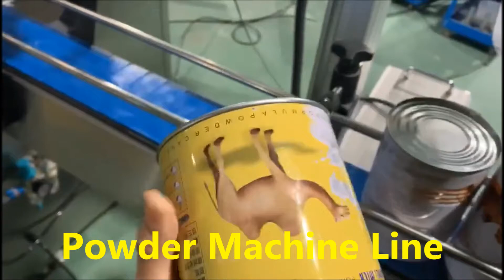Teneke Kutu Dolum Kahve Hindistan Cevizi Süt Tozu Burgu Makinesi Can Yapıştırma Makinesi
Teneke Kutu Dolum Kahve Hindistan Cevizi Süt Tozu Burgu Makinesi Otomatik Can Yapıştırma Makinesi Imalatı